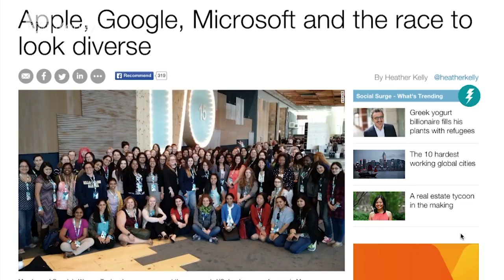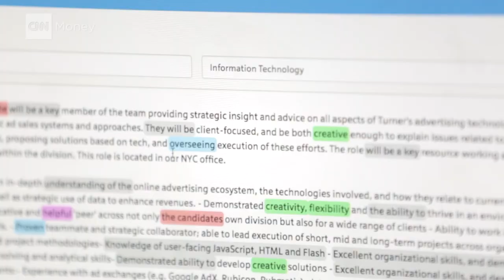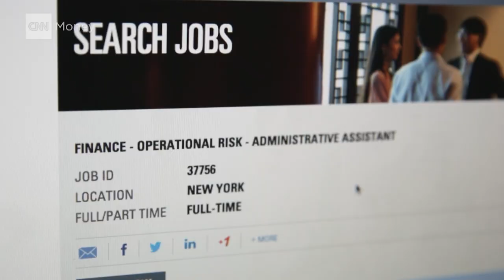Is your job listing sexist?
As industries from tech and beyond look to improve lackluster employee diversity numbers, Textio uses data to detect unconscious bias in job listings. Laurie Segall puts real postings to the test.